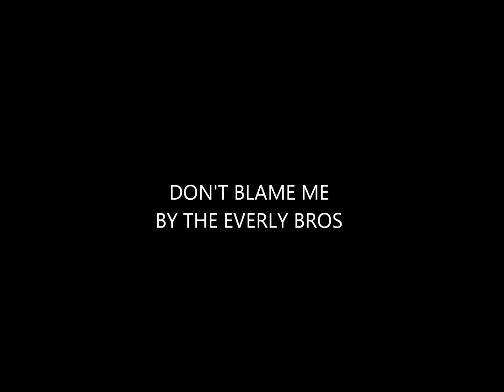Dont Blame me by The Everly Brothers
GREAT SONG BY THE EVERLY BROTHERS